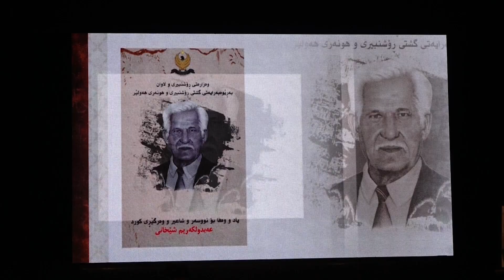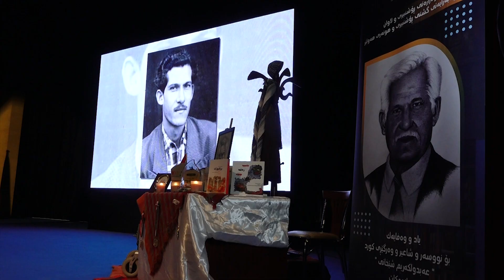chlay matamin abdulkarem shexani mp4